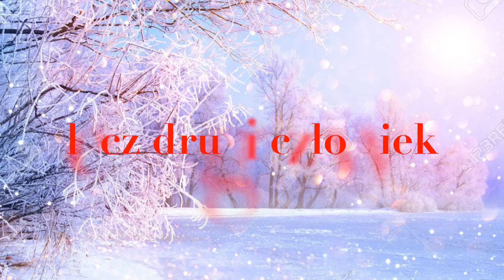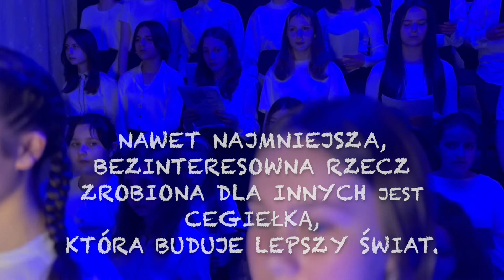Akcja "Piernik za Uśmiech" 2021